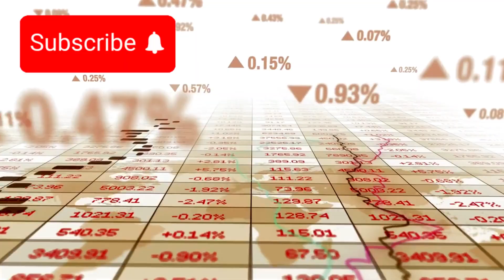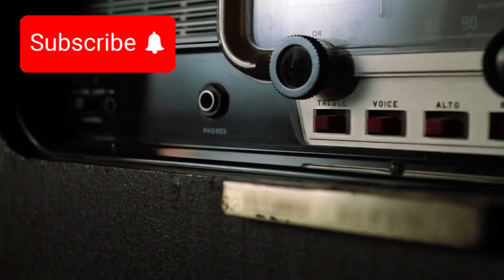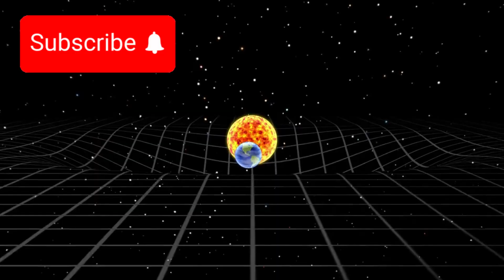Google’s Quantum AI JUST SHATTERED JAMES WEBB TELESCOPE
There’s a moment in every scientific era when the ground trembles—when something so radically unexpected happens, it cracks open our perception of reality like a fault line. And that moment… just happened. We thought we were ready for the deep cosmos. We built the James Webb Space Telescope with the confidence of a civilization that believed it finally understood the universe’s story. With its golden mirrors staring into the void, we expected it to uncover ancient galaxies, baby stars, and perhaps a few cosmic surprises. But we were not prepared for what followed—not even close.
You see, behind the polished images and jaw-dropping renderings, there is something else: a deeper, raw stream of data that most scientists simply ignore. A noisy, chaotic mess of seemingly meaningless photon bursts, temperature fluctuations, and gravitational ripples. But when that data was handed over to Google’s Quantum AI division—those very same minds that redefined machine learning, optimization, and quantum supremacy—something happened. Something… unnatural.
Because the AI didn’t just analyze the data. It understood it. It saw what human scientists couldn’t. Patterns buried in entropy. Symmetries laced into gravitational noise. And what it uncovered wasn’t a glitch, or a new galaxy, or a miscalculation. No. It uncovered something that should not exist—an echo from beyond this reality. A structure, a message, a mirror… that shattered the very laws James Webb was built upon. So now the question isn’t just what’s out there. It’s who—or what—is looking back.